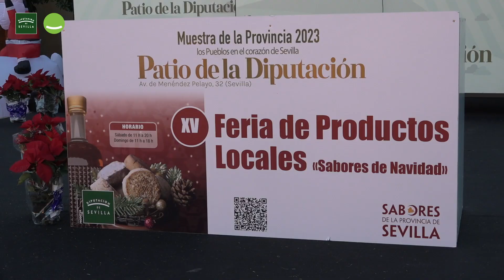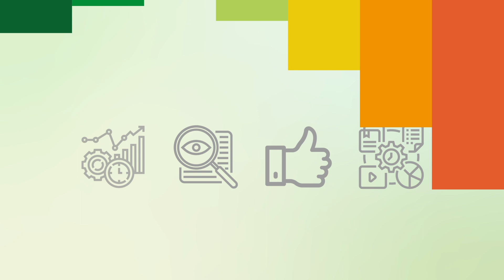El Patio de la Diputación se llena de 'Sabores de Navidad'